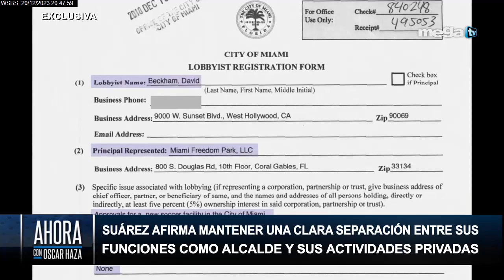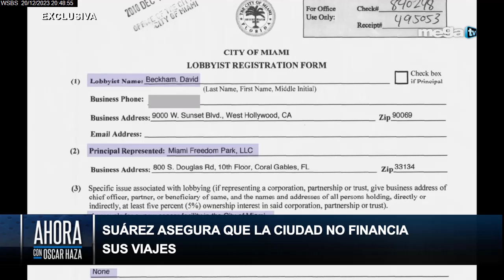Ahora con Oscar Haza 12-20-23 entrevista exclusiva con el Alcalde de Miami, Francis Suárez